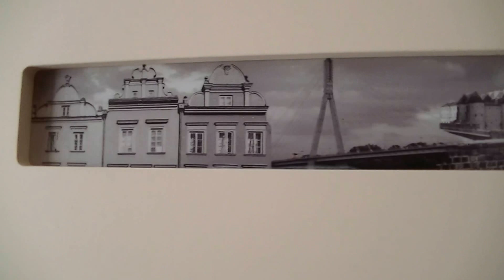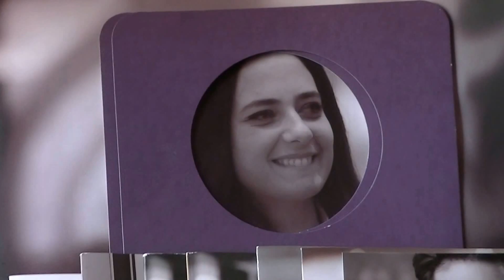【Plarail 港鐵MTR】遊歷華沙下榻 Warszawa Grand Hotel MTR visit Warszawa Grand Hotel (00558)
【Plarail 港鐵MTR】遊歷波蘭華沙下榻 Warszawa Grand Hotel
Plarail MTR visit Warszawa Grand Hotel, Poland
Plarail MTR wizyta Warszawa Grand Hotel, Polska
プラレールMTR訪問ワルシャワグランドホテル、ポーランド